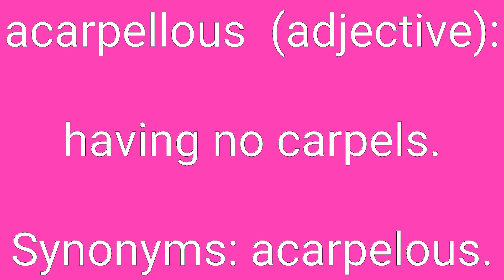Acarpellous Definition & Meaning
Definition of acarpellous in English. Meaning of acarpellous in English. Example of acarpellous. Synonyms of acarpellous. Spelling of acarpellous. How to pronounce acarpellous.

acarpellous means:
1. having no carpels.